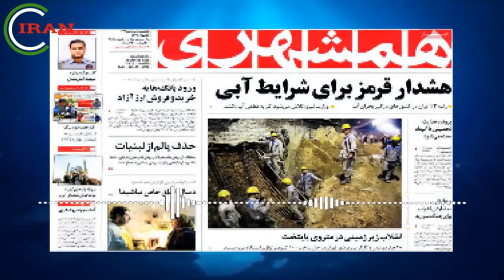انتقال قدرت در ایران به رسمیت رسید ! سپاه اعلام کودتا کرد